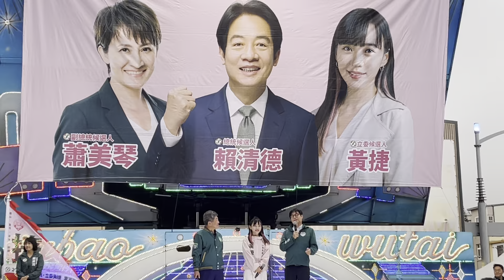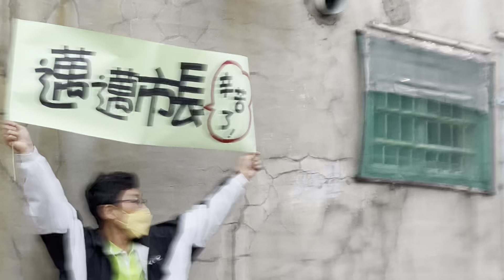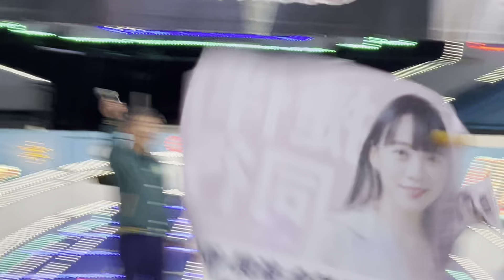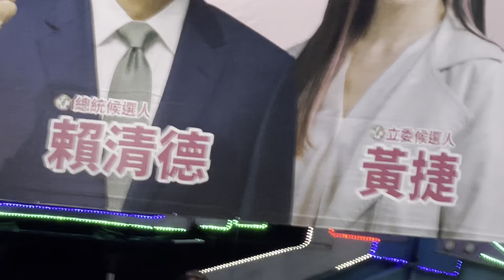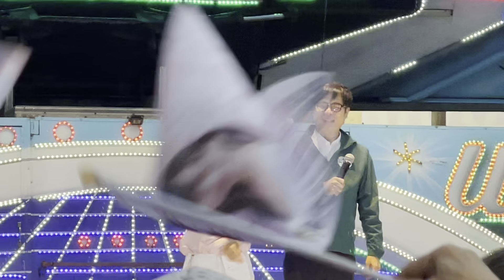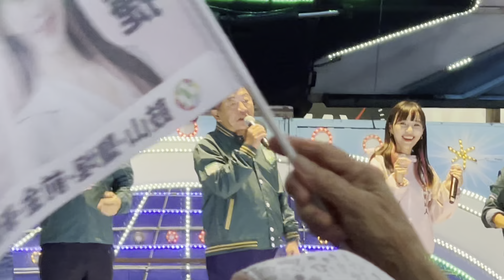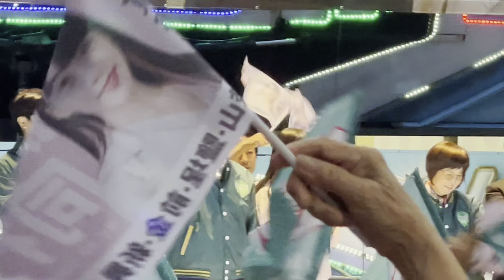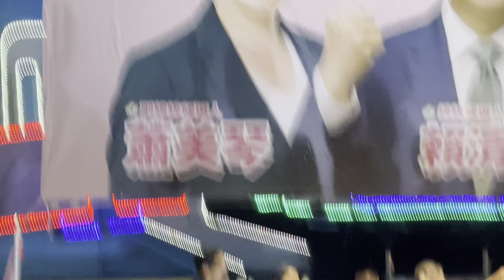邁邁點歌秀～打手是陳時中部長～黃捷是陪唱哈哈